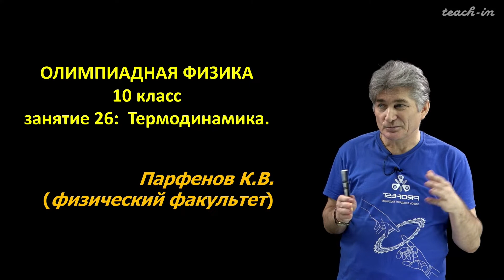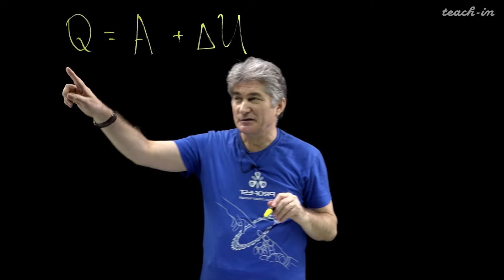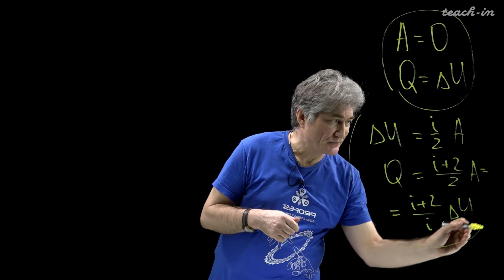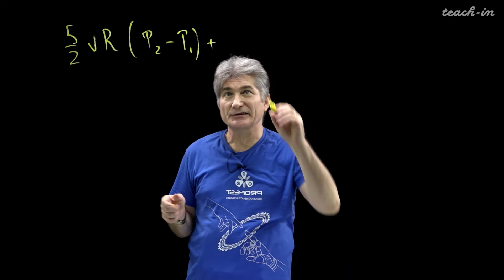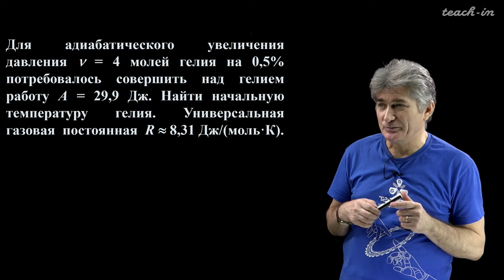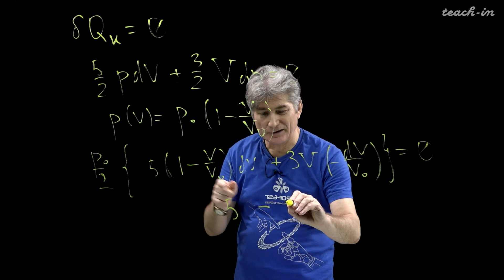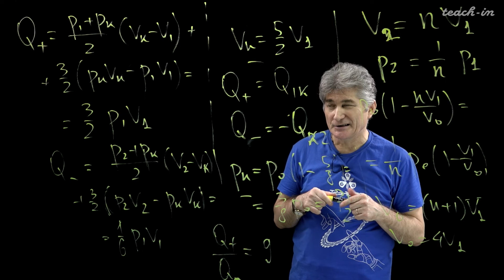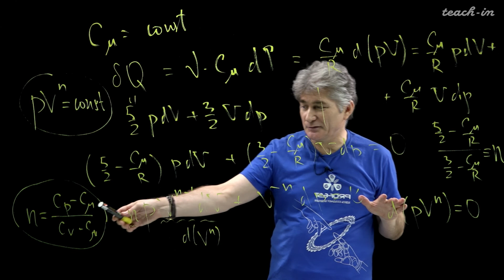Парфенов К.В. - Олимпиадная физика для 10-го класса - 26. Термодинамика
0:00:19 1. Основные положения
0:21:11 2. Задача (найти отношение  максимального и минимального объёма гелия при заданном процессе)
0:35:25 3. Задача (найти начальную температуру гелия)
0:42:47 4. Задача (теплообмен)
0:55:48 5.  Задачи для самостоятельного решения
0:58:48 Дополнительный материал ("Политропические процессы")